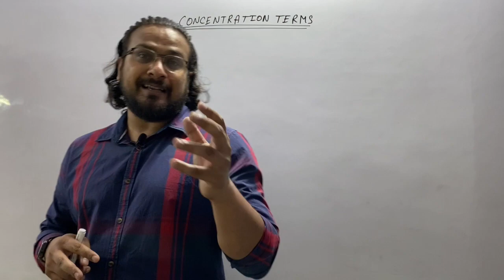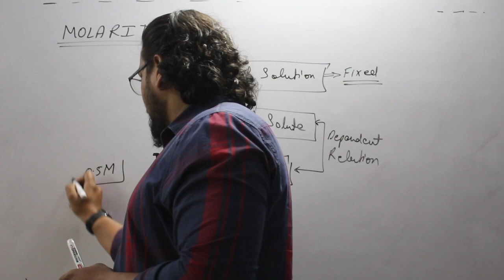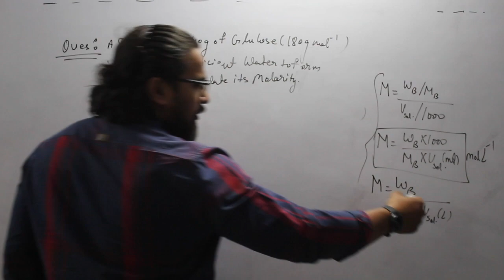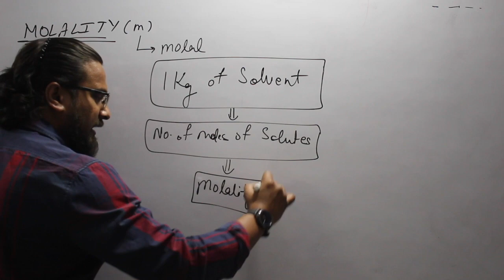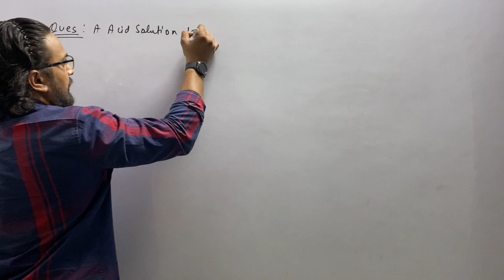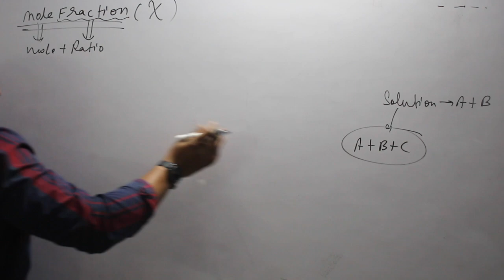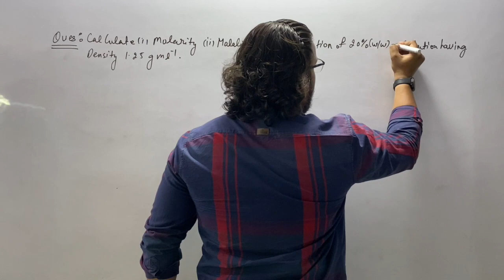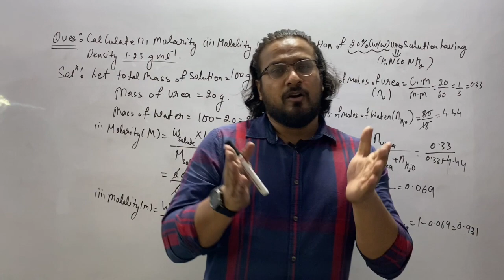Class 11 : Chap 1: Some Basic Concepts of Chemistry part 8 || Concentration terms :BEST EXPLAINATION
DEAR STUDENTS : THIS IS THE 8th VIDEO LECTURE IN THE CHEMISTRY UNIT 1 SERIES : SOME BASIC CONCEPTS OF CHEMISTRY.
THIS VIDEO COVERS THE TOPIC OF CONCENTRATION TERMS. BEFORE U WATCH THIS LECTURE U MUST CLEAR UR BASICS BY HAVING A LOOK ON THE PREVIOSULY UPLOADED LECTURES: